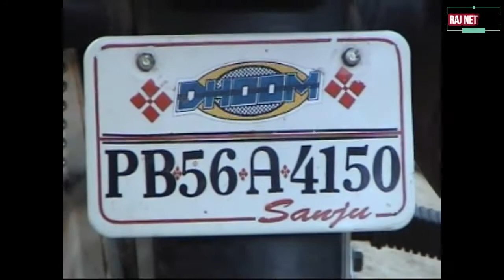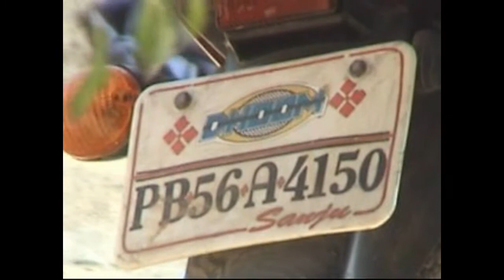My Village & Grand Father, Grand mother|| Old Memories|| Village Life